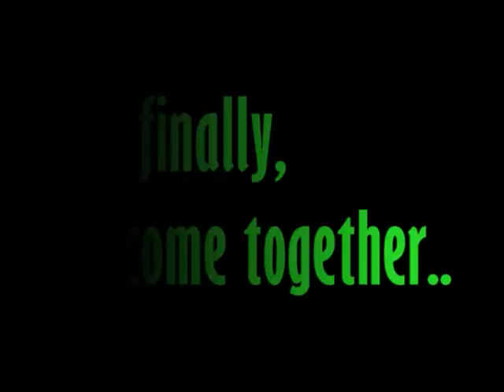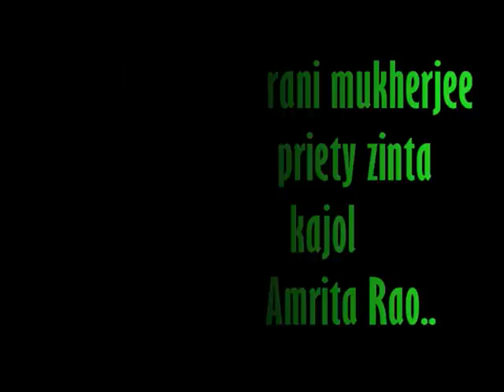Hum Tum Ki Kahani part 6(last part)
Fan Made Film
Hum Tum Ki Kahani

starring :
Shahrukh Khan
Rani Mukherjee

Salman Khan
Preity Zinta

Aamir Khan
Kajol Devgan

Shahid Kapoor
Amrita Rao

special app.:
John Abharam
Priyanka Chopra
Kareena Kapoor

This is :

fazlynazmi & fatinillya production...
sister present HUM TUM KI KAHANI...